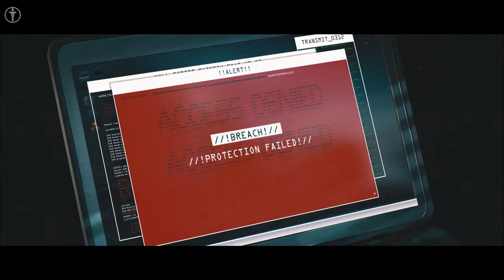Hitman 3: Chonquing, China - End Of An Era - Suit Only, Silent Assassin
Hitman 3: Chonquing China End Of An Era contact, quite a hatch, scoot over, someone could hurt themselves, all challenges discovery feats tips and tricks guide stealth/no detection pc ultra max settings gameplay